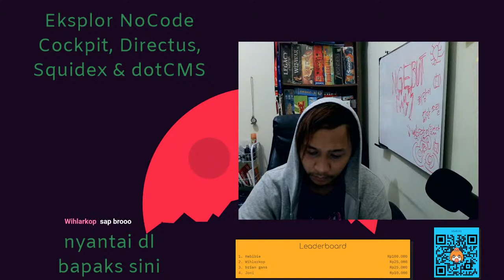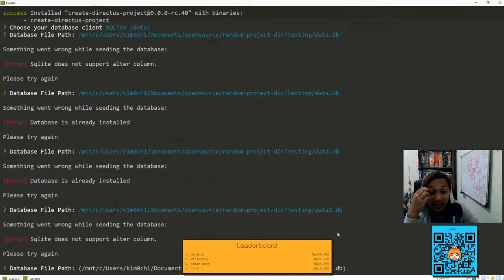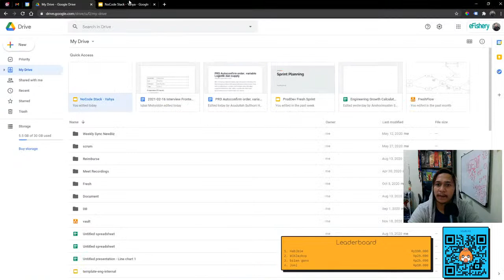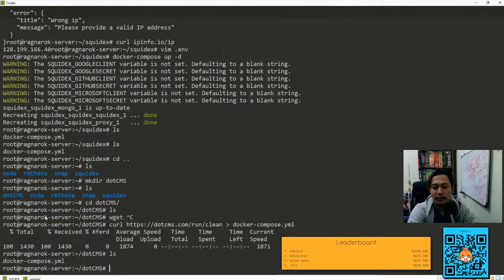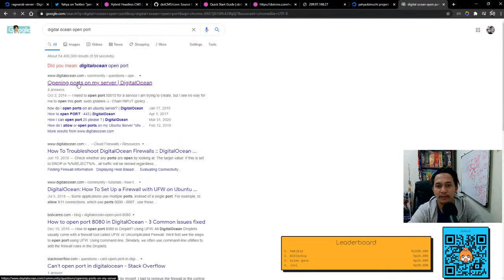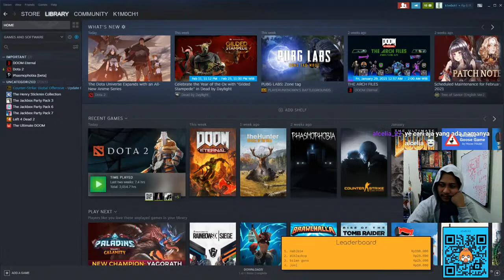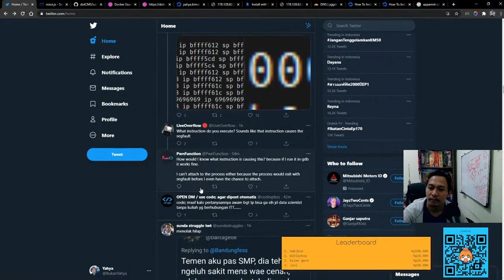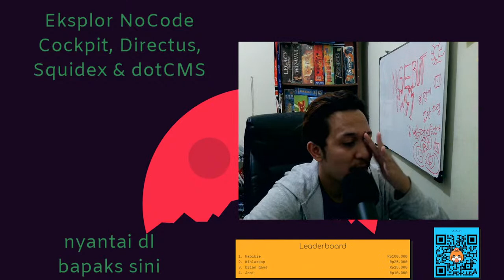Eksplore NoCode Tools, Cockpit, Directus, Squidex & dotCMS